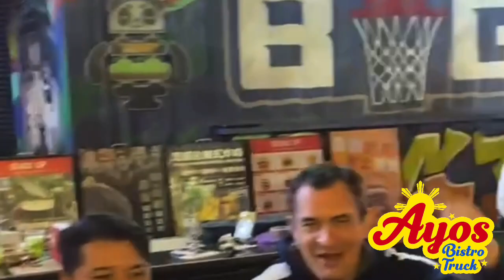VALENTINAs BIRTHDAY BASH at AYOS PHILIPPINE BOSTRO TRUCK x BREW x REVOLUCION SHENZHEN GD CHINA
MABUHAY! WELCOME to AYOS! The FIRST & ONLY PHILIPPINE CUISINE / BISTRO TRUCK in CHINA and FEEL the CITY CENTER ISLAND VIBE, ONLY at AYOS PHILIPPINE BISTRO TRUCK :)

MABUHAY！欢迎来到 AYOS！中国第一辆和唯一的菲律宾美食/小酒馆卡车，感受市中心岛的氛围，仅在AYOS 菲律宾小酒馆卡车:)

Please kindly Like, Follow & Share, also kindly check out our Tiktok, Douyin, Youtube, Facebook, Instagram & Wechat channel @markgoodtrip @ayos.bistrotruck Thanks in advance :)